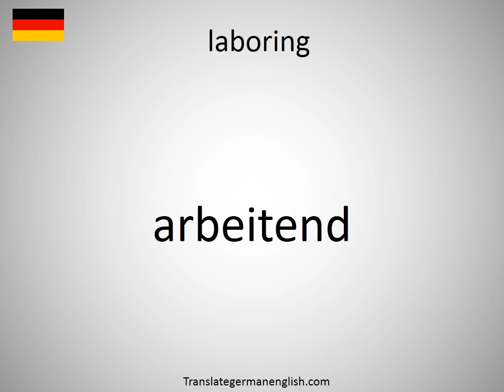How to say laboring in German? arbeitend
How to say laboring in German? Learn the pronounciation laboring! How to Pronounce laboring. Expand your vocabulary, learn German words. Practice German online. Use this free pronunciation guide to practice words at a time. Learn German for free. Thank you for viewing, please like or subscribe! hoe om te sê, si të thuash, እንዴት እንደሚናገር, wie sagt man, comment dire, come dire, como dizer, как сказать, nasıl denir, cómo decir, 怎么说, πώς να το πω, hoe zeg je.